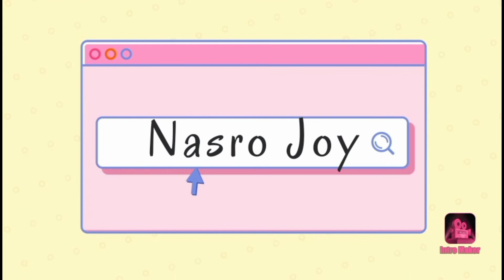Sil siladii jacelka ❤️❤️🌷